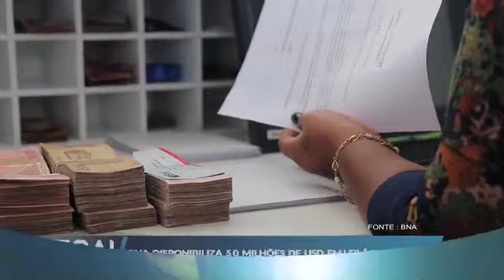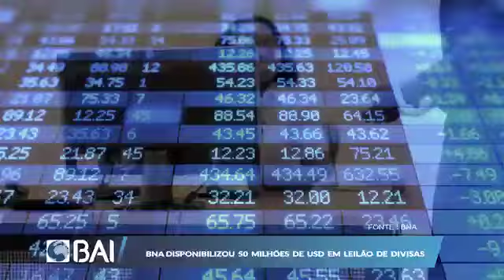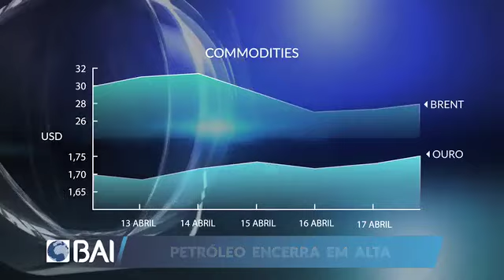Mercados ao Minuto 18-04